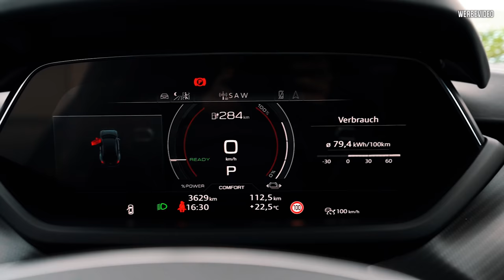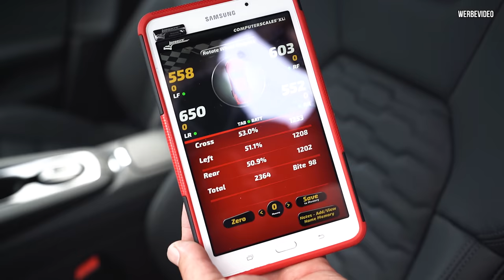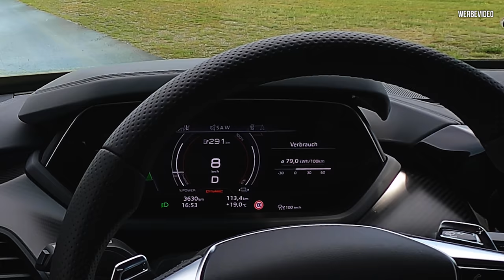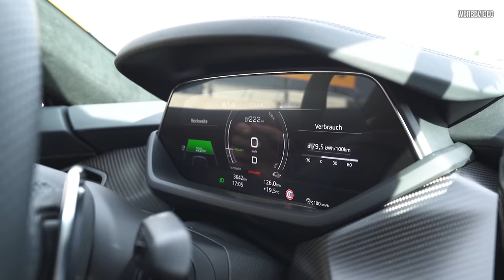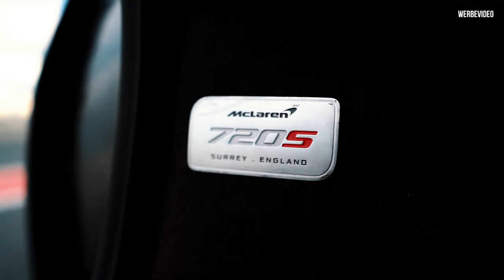BENZIN vs ELEKTRO auf der RENNSTRECKE - McLaren 720s und Audi RS e-tron GT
Heute sind wir auf dem Bilster Berg, wo CONTINENTAL ihren neuen Reifen, den SportContact7 präsentiert. Wer macht das Rennen: McLaren oder Audi? Benzin oder Elektro?